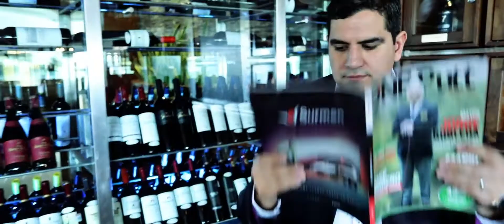Lanzamiento Oficial Torreón: Torneo de Golf Agogo MX 2018